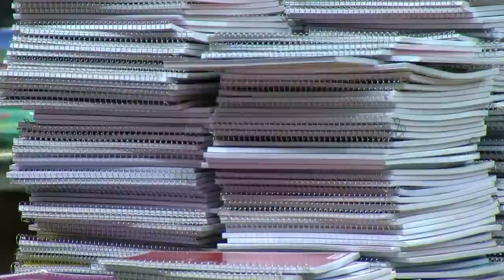School supplies for those in need courtesy of Service League of Green Bay